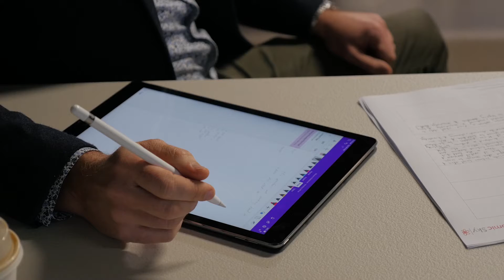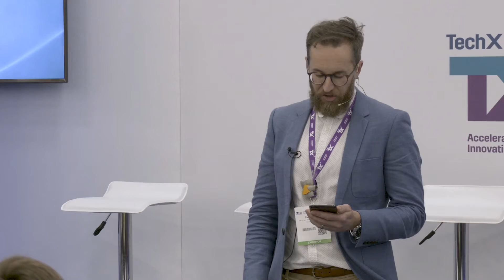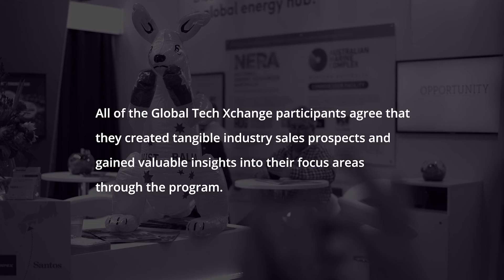NERA - Global Tech Xchange Video